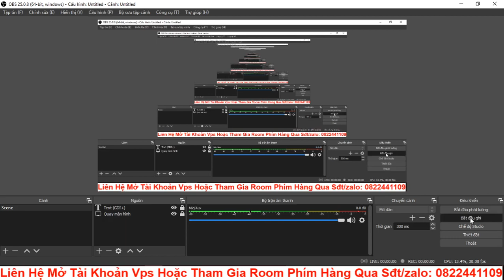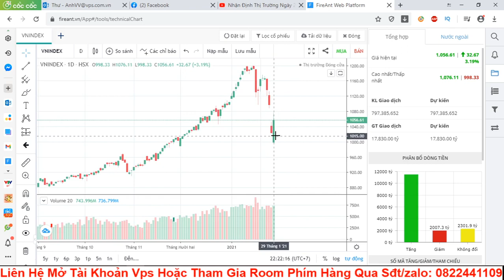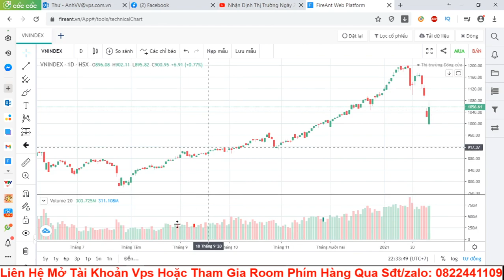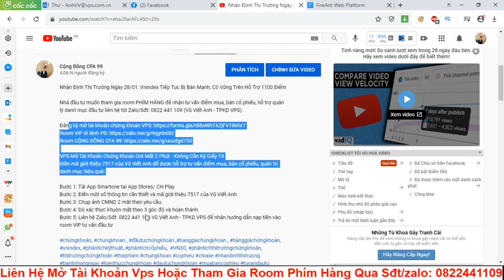Nhận Định Thị Trường Ngày 01/02: Vnindex Tạo Đà Tăng Mạnh Với Dòng Tiền Lớn | Lực Bán Chưa Hết.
Nhà đầu tư muốn tham gia room PHÍM HÀNG để nhận tư vấn điểm mua, bán cổ phiếu, hỗ trợ quản lý danh mục đầu tư liên hệ tới Zalo/Sđt: 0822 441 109 (Vũ Viết Anh - TPKD VPS)

VPS Mở Tài Khoản Chứng Khoán Onl Mất 2 Phút - Không Cần Ký Giấy Tờ
Điền mã giới thiệu 7517 của Vũ Viết Anh để được hỗ trợ tư vấn điểm mua, bán cổ phiếu, quản trị danh mục hiệu quả!

Bước 2: Điền một số thông tin cần thiết và mã giới thiệu 7517 của Vũ Viết Anh
Bước 3: Chụp ảnh CMND 2 mặt theo yêu cầu